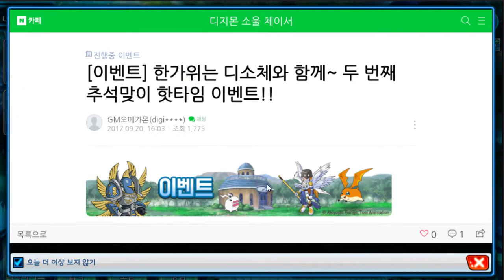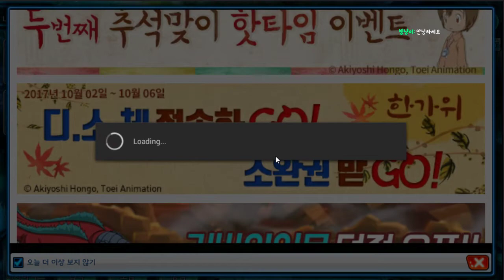31화 디지몬에도 추석이왔습니다. - 디지몬 소울 체이서 (도바킴)